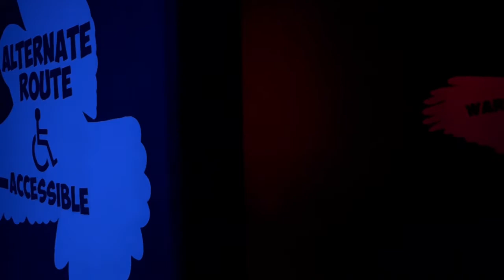Kennywood Noah's Ark Walkthrough (No Copyright)